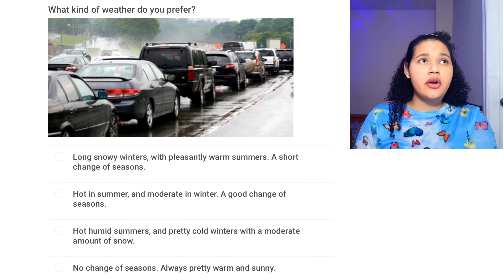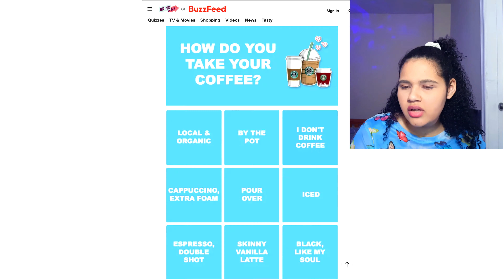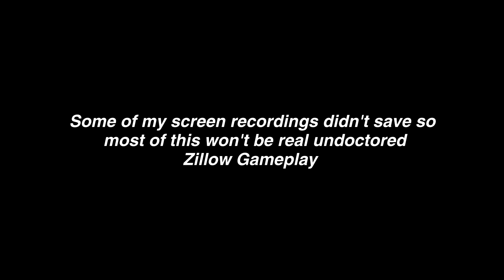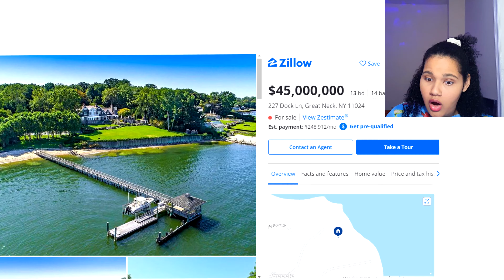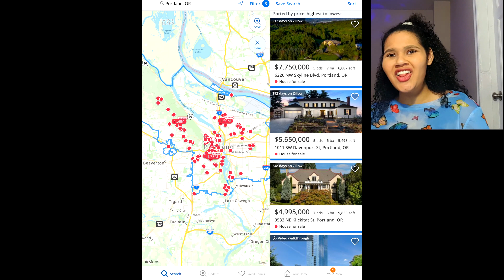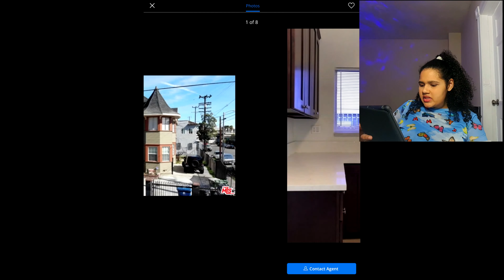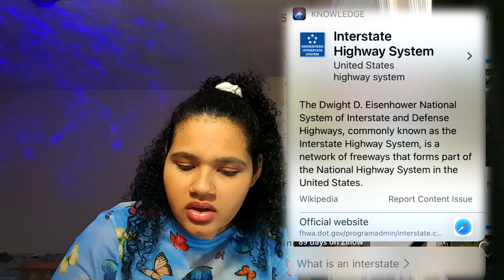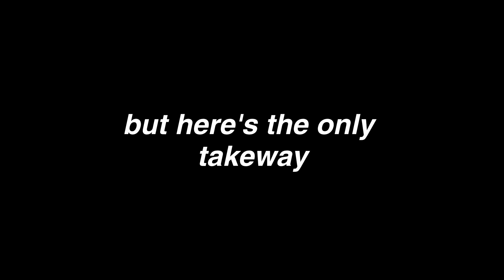Judging expensive houses on Zillow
This video started out as house hunting on Zillow but it kinda transformed into me judging rich people's interior design then back to house shopping again.

Ignore how I accidentally rendered this in 4K.

Outro
      •  Kirby Super Star (slightly edited)

Let me know if you believe anything else needs to be credited :)